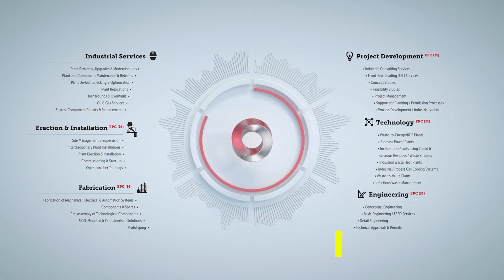2023 Groundbreaking Concepts Changing the world that you should witness.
00:00 - Intro
00:33 - Starmet Rescue Ship
01:13 - Shaddai
01:50 - R RYZR
02:43 - Podbike
03:45 - MINI VISION URBANAUT
04:50 - Mercedes VISION AVTR
05:39 - LAMBORGHINI V12 GRAN TURISMO
06:43 - KOKOMO AILAND
07:28 - EctoLife
08:14 - Christof Clean City Concept
08:46 - ASAP Hybrid Helicopter Concept
09:33 - Archer Midnight
10:17 - ALFA ROMEO MONTREAL VISION GT
10:53 - AKIRA